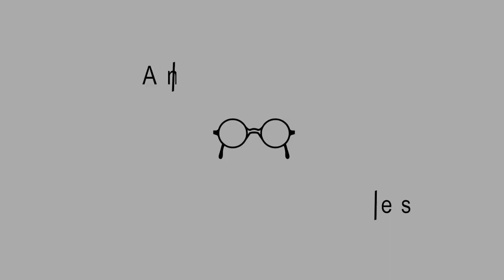Tertullian: An Introduction — David Bercot — Ep. 105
Who is Tertullian? What can we learn from him today? In this episode David Bercot gives an introduction about Tertullian, an early church Father who gave many writings to the Church in the early 3rd century. Tertullian was austere in taking the practice of Christianity seriously. He discussed many practical issues that still apply to us today.